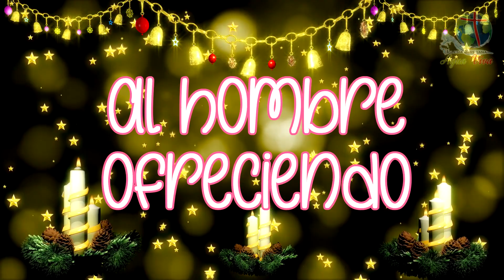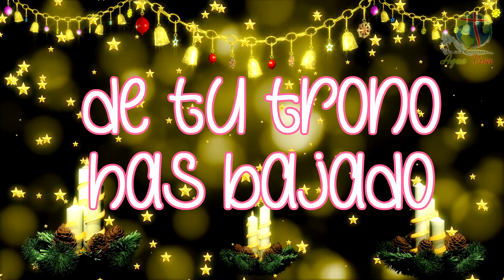Venid Fieles Todos/Ángeles Cantando - Lucía Parker (letras ICAV)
Artista: Lucía Parker
Album: Navidad: Una Historia de Amor
Año: 2010